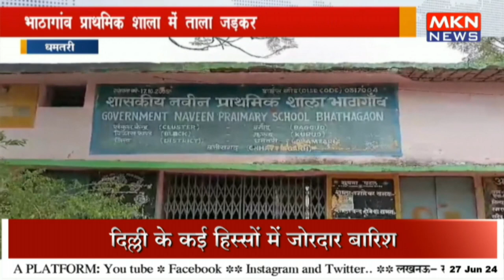धमतरी - भाठागांव प्राथमिक शाला में ताला जड़कर पालकों ने किया प्रदर्शन